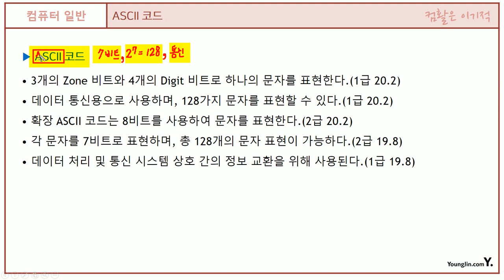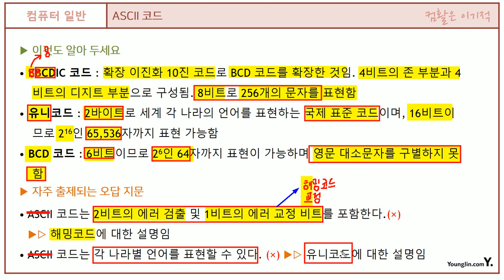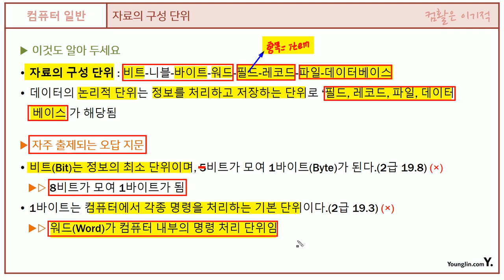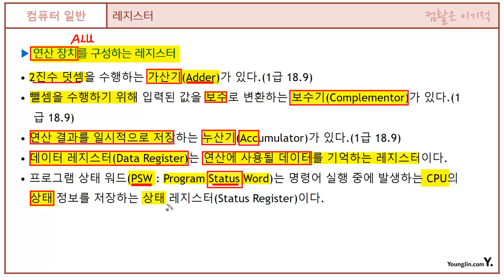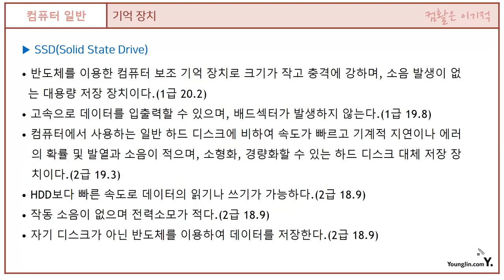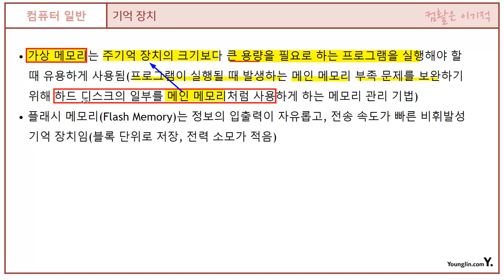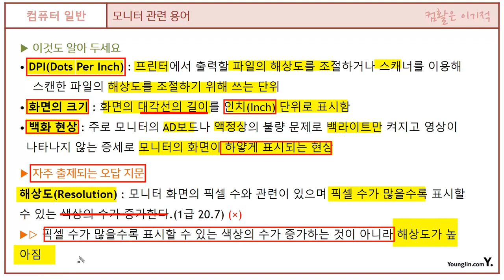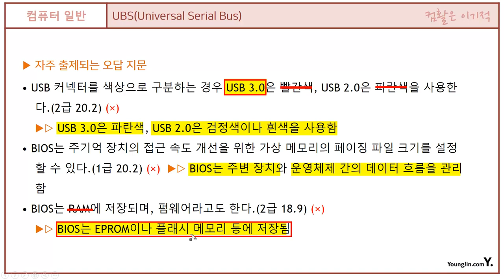[컴활1ㆍ2급필기] 컴퓨터 일반- 섹션 04 컴퓨터 시스템 일반